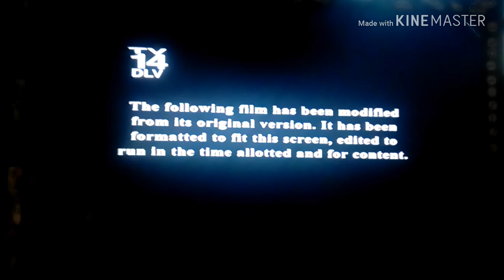Columbia/Happy Madison Productions/1492 Pictures (2015)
Taken from Pixels (U. S. Release Date: July 24, 2015)

Got the release date from this movie's Wikipedia article.